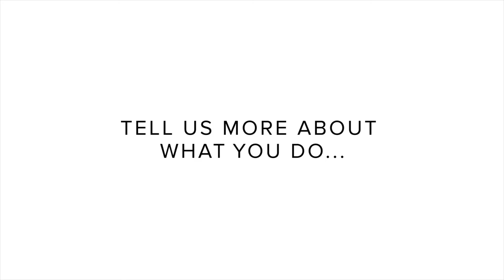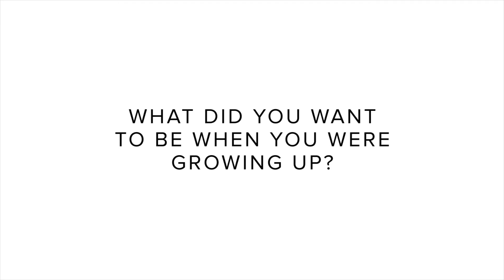h.Club member spotlight: Elroy Spoonface Powell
Singer / songwriter / performer / producer and founder of Diverse Music Solutions, a London-based social enterprise set up to assist musicians with music publishing related opportunities.